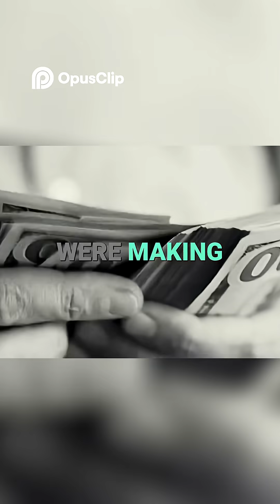The Rejection That Made the Lockheed Brothers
Before Lockheed became a global aerospace giant, the Lockheed brothers faced rejection after rejection.
But their persistence transformed them from struggling innovators into the creators of some of the world’s most legendary aircraft.

This is the story of how early failures shaped Lockheed’s rise and why rejection became the fuel for aviation history.